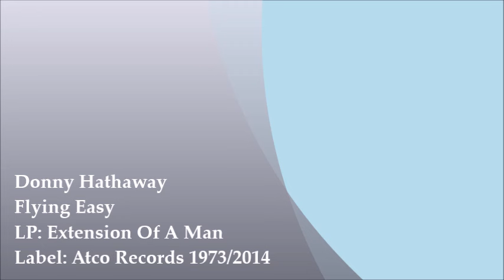Donny Hathaway – Flying Easy